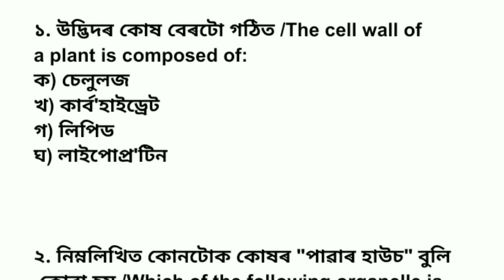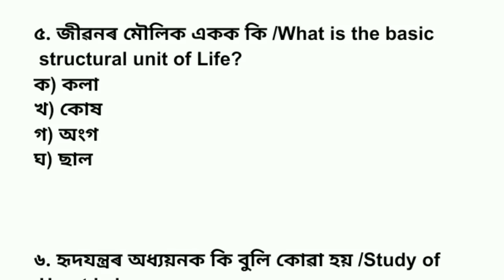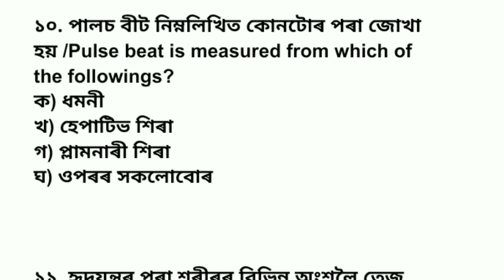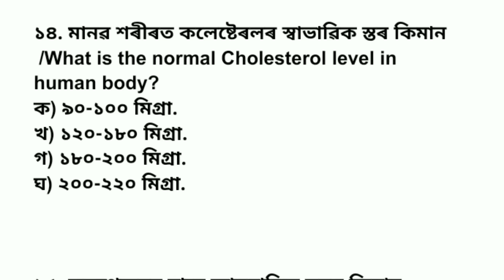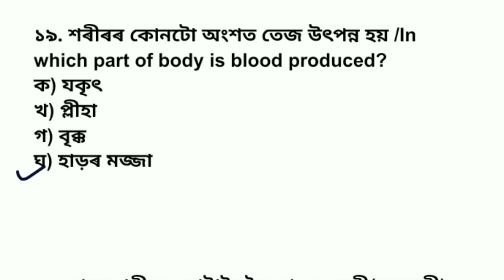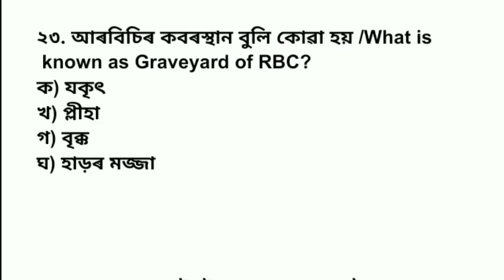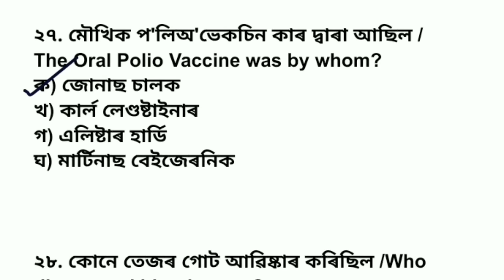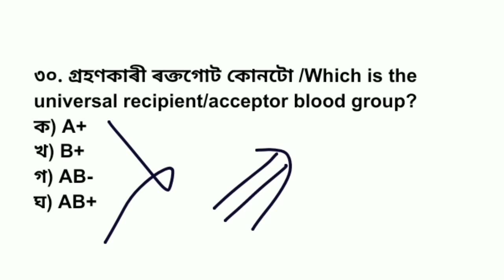General Science Expected Questions for DHS Non-Technical Exam | DHS Science Questions Answers